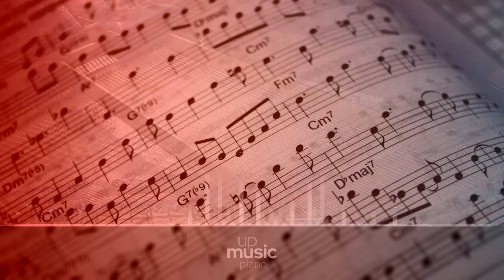8 Piano Pieces, Op. 76 - 4. Intermezzo. Allegretto grazioso (B♭ major), by Luis Sarro ∙ upmusic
Brahms 8 Piano Pieces, Op. 76

Written in 1871 and 1878, these piano pieces represent a mature stage of  Brahms' developing variation composing technique. They, although short, are as complex and deep as his large piano works. The whole set lasts about 26 minutes.

Composer: Johannes Brahms
Form: Piano piece
Key: F-Sharp Minor
Instrument: Piano
Period: Romantic